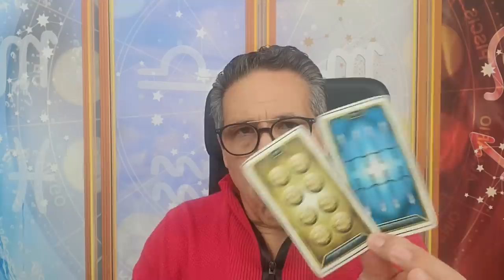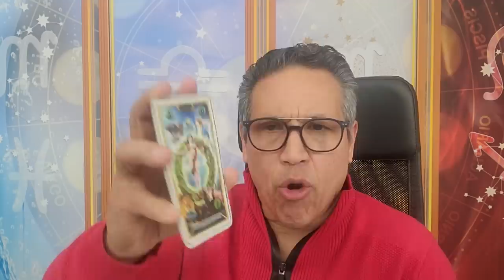ESCORPIO: DIOS ESTÁ DE TU LADO, TE VEO UN VIAJE INESPERADO, HARÁS UN NEGOCIO. RECIBES DINERO.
ESCORPIO: DIOS ESTÁ DE TU LADO, TE VEO UN VIAJE INESPERADO, HARÁS UN NEGOCIO. RECIBES DINERO # 4461 COLOR: VERDE tarot hermesramirez horoscopodehermesramirez tarotreading predicciones signoshoy eeuu mexico espana europa colombia venezuela .